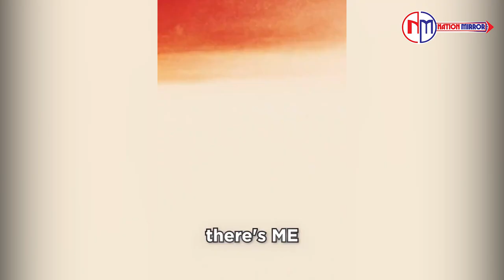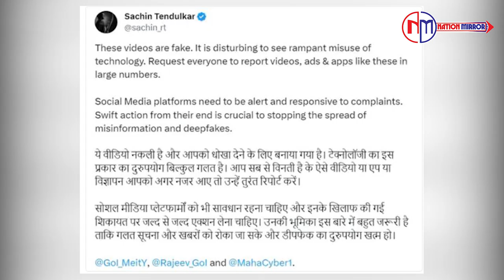Virat Kohli Deepfake Video: विराट ने उठाया गिल के टेलेंट पर सवाल | Viral Video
विराट कोहली का ये वीडियो सोशल मीडिया पर तेजी से वायरल हो रहा है। जिसमें कोहली खुद को सचिन के बाद भारत का सबसे बेहतरीन क्रिकेटर बता रहे हैं। साथ ही शुभमन गिल के टेलेंट पर सवाल उठा रहे है। की उनके लिए ये सब हासिल कर पाना आसान नहीं होगा। इतना ही विराट कह रहे हैं, 'मैं गिल को करीब से देख रहा हूं। वे प्रतिभाशाली हैं। इसमें कोई संदेह नहीं है, लेकिन प्रतिभा दिखाने और स्टार बनने के बीच एक बड़ा अंतर है। लोग उसे अगले विराट कोहली के तौर पर देखते हैं, लेकिन मैं क्लियर कर दूं कि केवल एक ही विराट कोहली है। मैंने जितने खतरनाक गेंदबाजों का सामना किया है और जिन परिस्थितियों में रन बनाए हैं, गिल को ऐसा करने में टाइम लगेगा।वीडियो सोशल मीडिया पर खूब वायरल हो रहा, लोग इसे सच भी मान रहे है, लेकिन ये वीडियो फेक है। इसे AI की मदद से बनाया गया है। जिसे देखकर बिलकुल भी अंदाजा नहीं लगाया जा सकता कि यह फेक है।

This video of Virat Kohli is becoming increasingly viral on social media. In which Kohli is calling himself the best cricketer of India after Sachin. At the same time, he is questioning the talent of Shubman Gill. That it will not be easy for him to achieve all this. Virat is saying, 'I am watching Gill closely. He is talented. There is no doubt about it, but there is a big difference between showing talent and becoming a star. People see him as the next Virat Kohli, but let me make it clear that there is only one Virat Kohli. Gill will take time to face as many dangerous bowlers as I have faced and score runs in such conditions. The video is becoming very viral on social media, people are also considering it to be true, but this video is fake. It has been made with the help of AI. Seeing which, it cannot be guessed at all that it is fake.